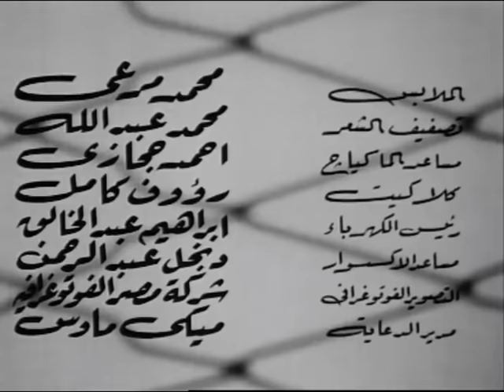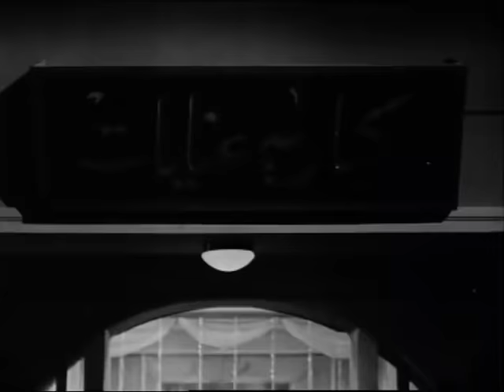الفيلم العربي - بشرة خير - بطولة كمال الشناوي واسماعيل يس وشادية وعبدالسلام النابلسي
سناء (شادية) ابنة مختار باشا فتاة حسناء يتقدم لخطبتها سوسو بيك (عبد السلام النابلسي) أحد أبناء الطبقة الراقية من أصدقاء والدها (سليمان نجيب)، ويرحب والدها بهذا، لكنها ترفض الزواج لأنها تحب حسين (كمال الشناوي)، المهندس الشاب الذي يعمل بشركة والدها، يكتشف الخطيب سوسو بيك ذلك ويتفق مع مدير الشركة للإيقاع بينهما فيستعين بإحدى الراقصات لتدعي للفتاة أنها زوجة المهندس وتتوالى الأحداث والمفاجآت.

طاقم العمل :
شادية
كمال الشناوي
اسماعيل يس
سليمان نجيب
 سميرة محمد
سناء جميل
 كيتي
استيفان روستي
عبدالسلام النابلسي
زوزو شكيب
أديب الطرابلسي
ابراهيم فوزي
سهير رمزي
ثريا حلمى
لولا عبده

ﺇﺧﺮاﺝ: حسن رمزي
سيناريو و حوار : السيد زيادة